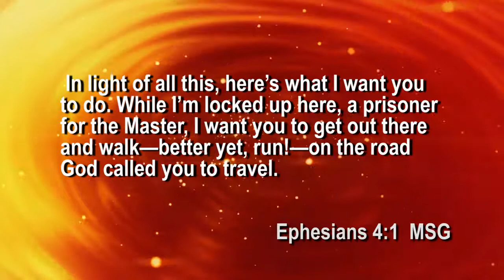Heart of a Servant: 11/09/19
Message: The Road Less Traveled